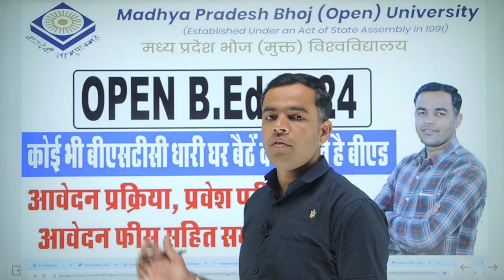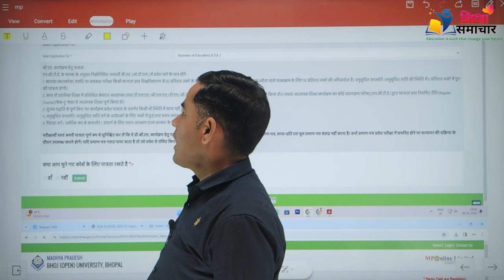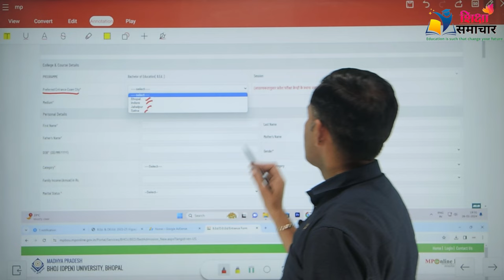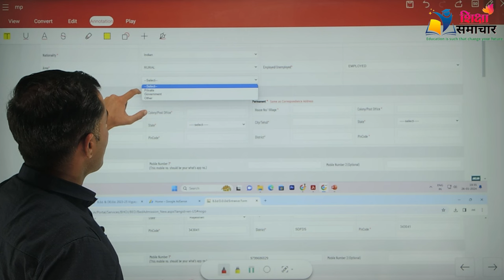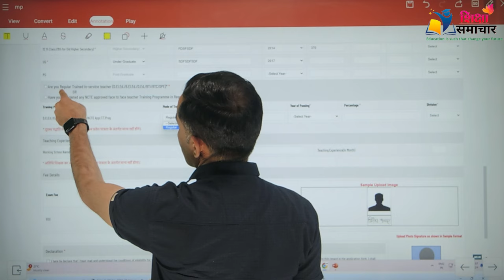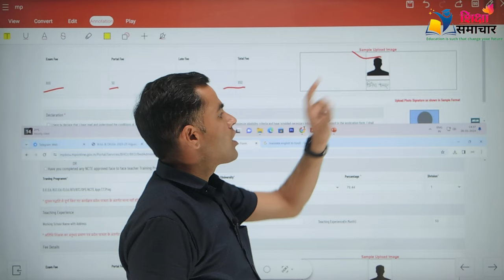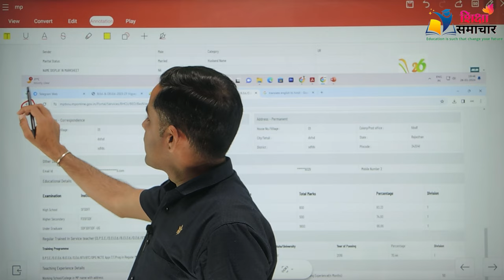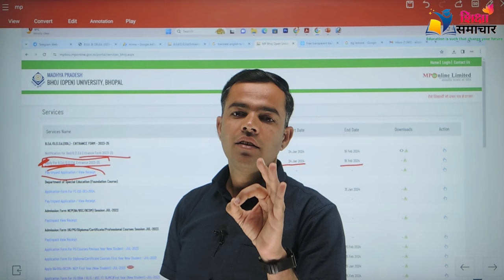MP Bhoj University B.Ed. Admission Process 2024 || Bhoj B.Ed ke liye aavedan kaise kre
MP Bhoj University B.Ed. Admission Process 2024 || Open B.Ed Admission 2023-25 Bhoj University

mp bhoj admission 2024
एमपी भोज यूनिवर्सिटी एडमिशन 2024-25 | यूजी और पीजी
MP Bhoj University Admission 2024-25: UG & PG
Mp bhoj admission 2024 last date
Mp bhoj admission 2024 fees
Mp bhoj admission 2024 date
Mp bhoj admission 2024 23 last date
bhoj university admission last date
mp bhoj mponline
mp bhoj mponline result
mp bhoj admit card
Mp bhoj bed admission 2024 25 last date
Mp bhoj bed admission 2024 25 fees
Mp bhoj bed admission 2024 25 fee structure
Mp bhoj bed admission 2024 25 date
bhoj university b.ed admission last date
bhoj university b.ed fees
bhoj university b.ed entrance exam

Welcome To Madhya Pradesh Bhoj (open) University
MP Bhoj Open University
 MP Bhoj University BEd Admission 2024 | Last Date, Fee
 MP Bhoj Open University B.Ed 2024: Application Form, Dates
mp bhoj bed admission 2023 24 pdf last date
mp bhoj ded admission 2023-24
mp bed last date
mp bhoj bed admission 2022
mp bhoj bed admission
mp bed registration last date
mp bhoj bed admission 2023-24
mp bhoj special bed admission 2023-24
mp bhoj university bed admission 2023-24
mp bhoj admission 2022-23 last date
mp bed admission 2022-23 last date
mdu b.ed admission last date
mp bhoj ug admission last date